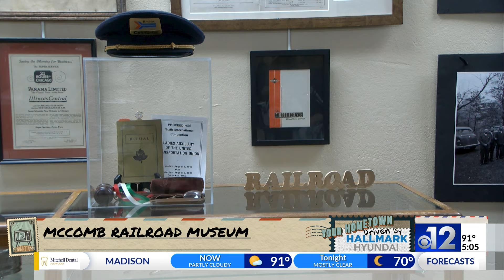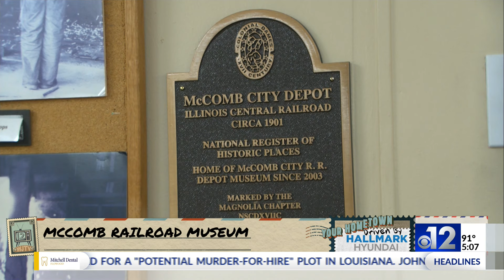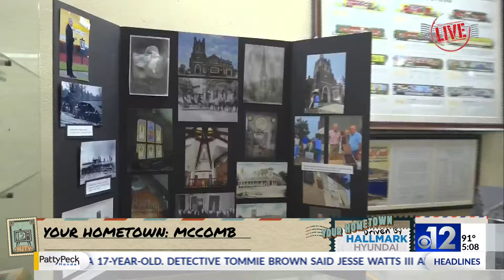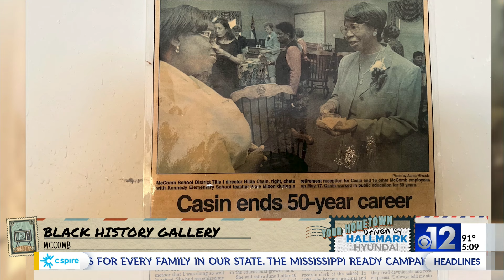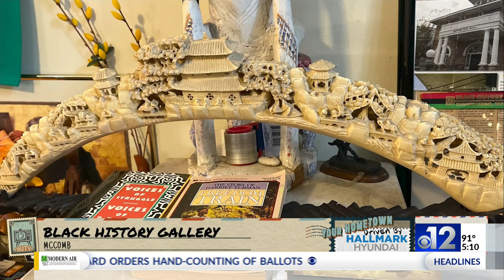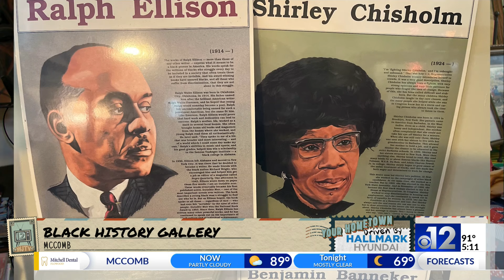Your Hometown: McComb, Mississippi